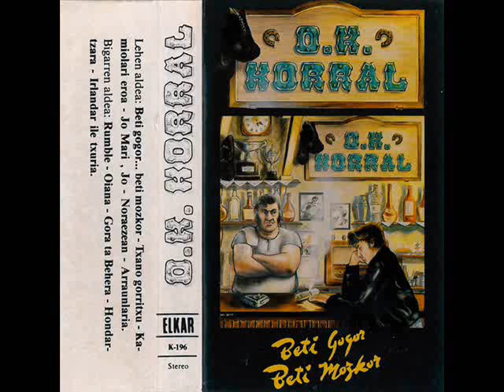06 - O.K. KORRAL - Arraunlaria (BETI GOGOR BETI MOZKOR, 1989)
06 - O.K. KORRAL - Arraunlaria (BETI GOGOR BETI MOZKOR, 1989)